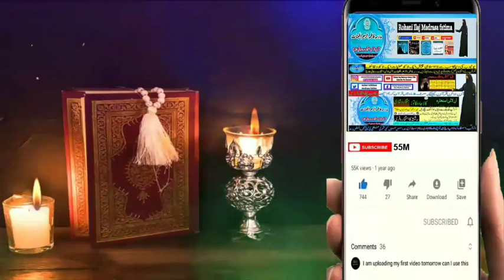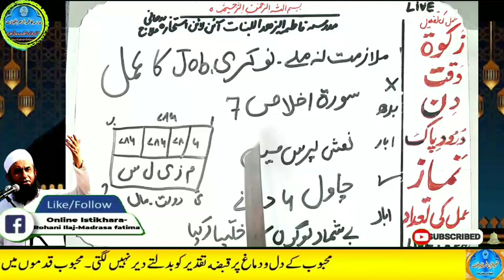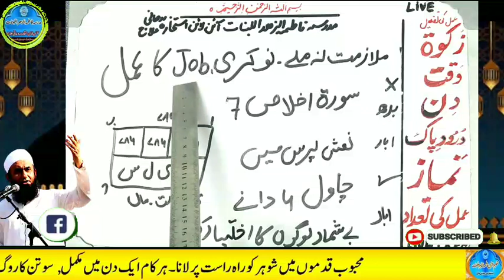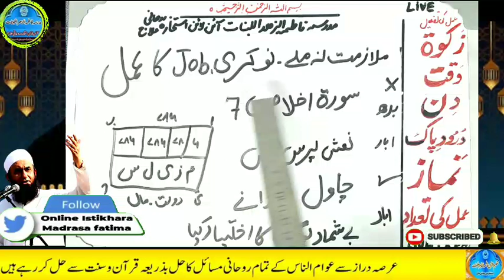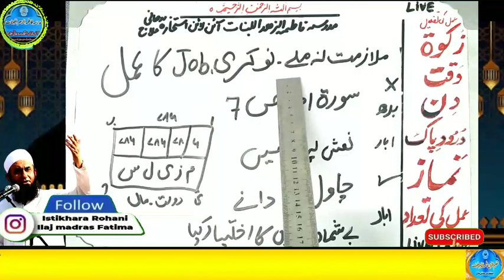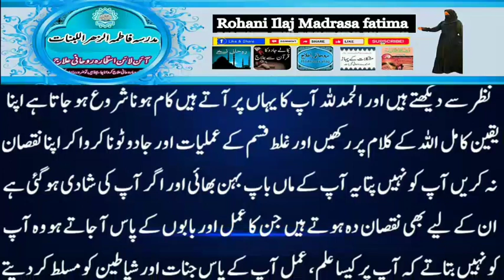Amir hone ka wazifa, daulat ka wazifa, rizq ka wazifa, wazifa for money, jab, pari, mokil ka amal